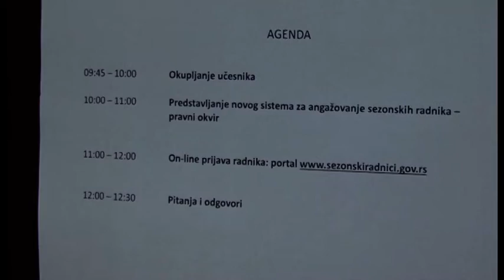U Palanci održana obuka za angažovanje sezonskih radnika u poljoprivredi